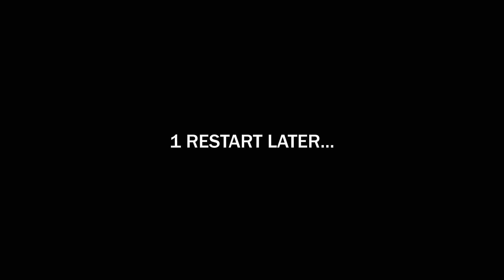This Rounds Mod was a Mistake